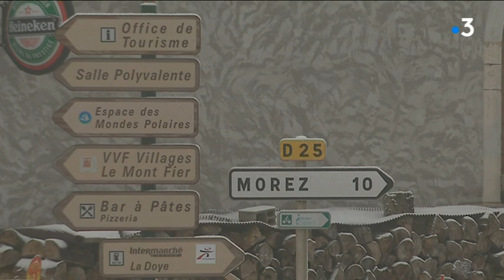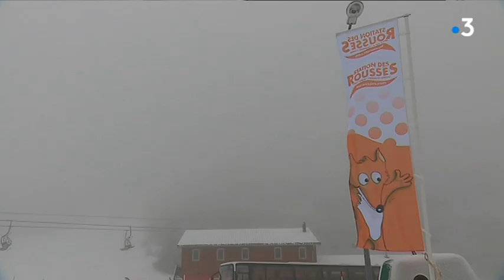Haut-Jura : un projet de fusion de communautés de communes qui inquiète.